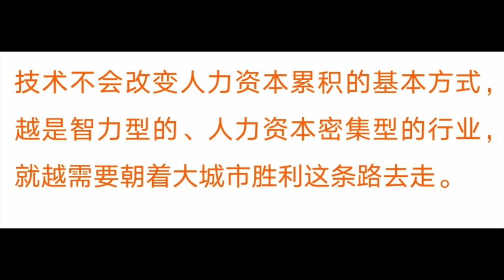0102 行業 一線城市